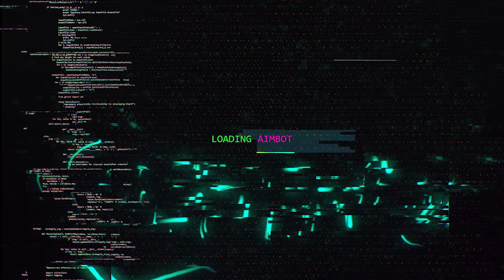STREAK É MELHOR QUE CLIPE!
Streak é melhor que clipe, tente mudar minha ideia!